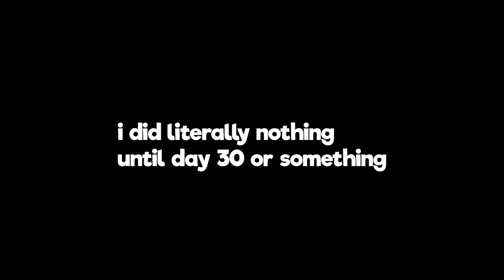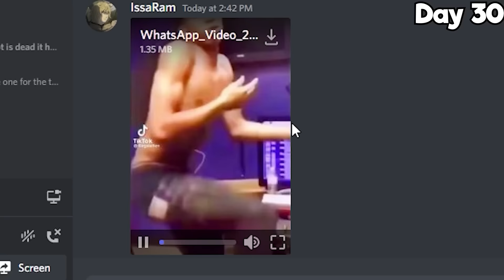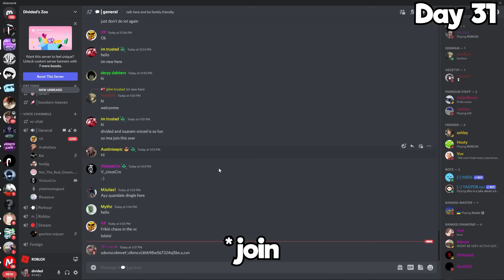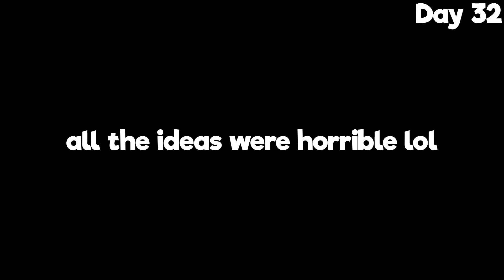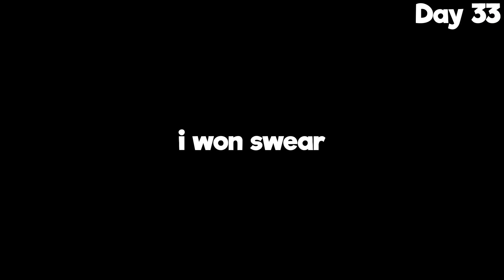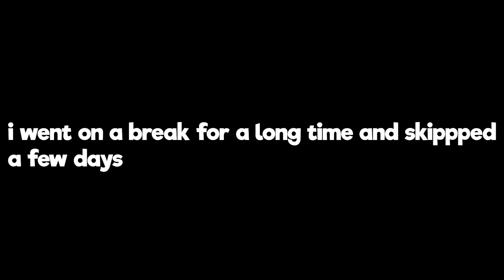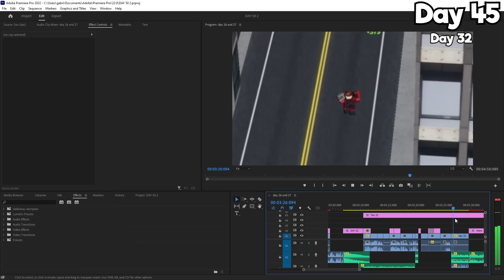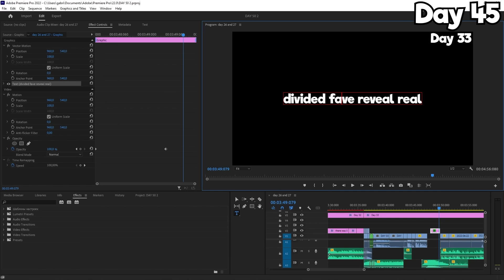SPENDING 50 DAYS IN ROBLOX PARKOUR PART 2!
Thank you so much for watching if you enjoyed this video be sure to subscribe because i will be making more roblox parkour videos in the future and there is gonna be alot of videos coming so stay tuned for that

roblox parkour is very very boring

Also if we can reach 10k subscribers by the end of this year that would be amazing thats my goal right now